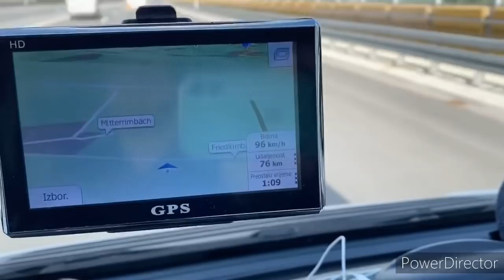NjEMACKA - lagana voznja